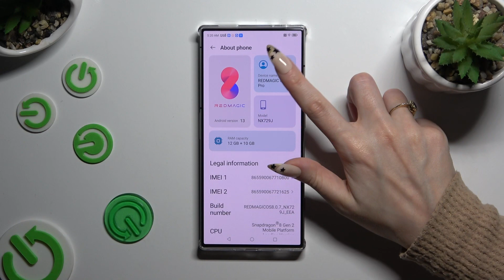How to Change Device Name on NUBIA Red Magic 8S Pro?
This tutorial offers a comprehensive guide on how to change the device name on your NUBIA Red Magic 8S Pro smartphone, enabling users to personalize their device's identity for easier recognition on networks and connected devices. NUBIA Red Magic 8S Pro users will be able to access the device settings, navigate to the About phone section, and change the device name using clear instructions and visual aids. For personalization and identification purposes, it is important to customize the device name. This tutorial will show users how to change the NUBIA Red Magic 8S Pro device name, ensuring a unique and recognizable identity across different platforms and networks.

What is the device name, and why would I want to change it on my NUBIA Red Magic 8S Pro smartphone?
Where can I find the settings to change the device name on my NUBIA Red Magic 8S Pro device?
How do I access the device settings menu and navigate to the device name option on my NUBIA Red Magic 8S Pro?
Can I customize the device name to my preference, or are there any restrictions on character length or special characters for the device name on my NUBIA Red Magic 8S Pro?
What factors should I consider when choosing a new device name for my NUBIA Red Magic 8S Pro?